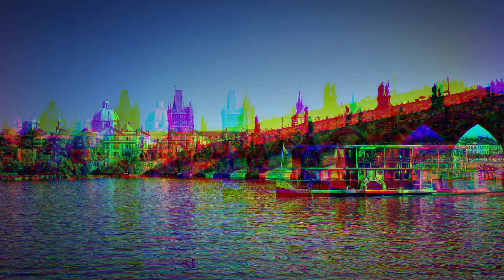The Apurva Kempinski Bali Hotel and Resort Lobby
I made this video on December 28, 2022 past midnight.
I deliberately made it at that hour because I really admire the splendor of the lobby of The Apurva Kempinski Hotel.
To get this kind of atmosphere, I'm willing to leave the room at 00:30 AM.

I made that video during Covid Pandemic period back in January 2021.